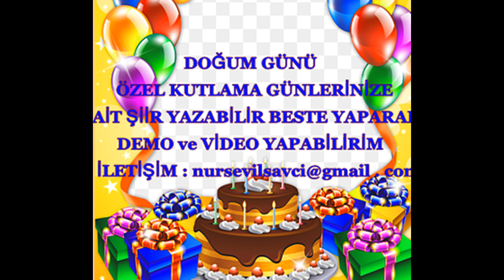**AYBARS ** Offical AUDIO Liyric VİDEO ** ÇOCUK DOĞUM GÜNÜNE ÖZEL**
SEVGİLİ KAHRAMAN AİLESİ  oğulları AYBARS'ıın  DOĞUM GÜNÜ şarkısı.
            AYBARS
AY YÜZLÜ GÜZEL OĞUL
GÜÇLÜ OLACAKSIN SEN
GÜZEL BEBEK ÇOCUKSUN
ASİL SOYUNLA  AYBARS       MUTLULUK SAĞLIK SENİNLE
                                                   KAHRAMAN SOYLU AYBARS
                                                   DOĞUM GÜNÜN KUTLU
                                                   MUTLU OLSUN AYBARS
HAYAT SENİN YANINDA
YANINDA OLSUN AYBARS
ANNELİ BABALI BÜYÜ
YOLUN AÇIK OLSUN AYBARS
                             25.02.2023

SÖZ& BESTE &  SESLENDİRME ; Nursevil  BEKDEMİR
ALT YAPI ARENJE .Semih BEKDEMİR